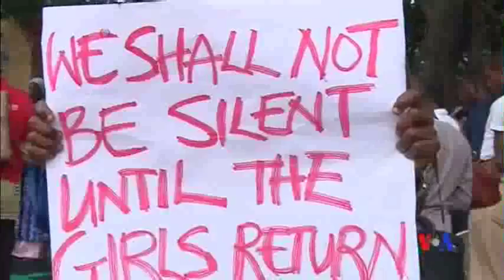2014-06-03 美國之音視頻新聞: 尼日利亞禁止抗議政府未救出被綁學生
尼日利亞當局禁止在首都集會抗議，要求政府救出被伊斯蘭激進分子綁架的200多名女學生。當局說，做出這個決定是出於安全原因，因為阿布賈的抗議會被他們所說的"危險分子"所操縱。示威者譴責政府禁止集會抗議並表示要把政府告上法庭。阿布賈幾乎每天都有抗議活動，目的是讓人們持續關注女學生被綁架事件，同時對政府施壓，要求他們出手相救。